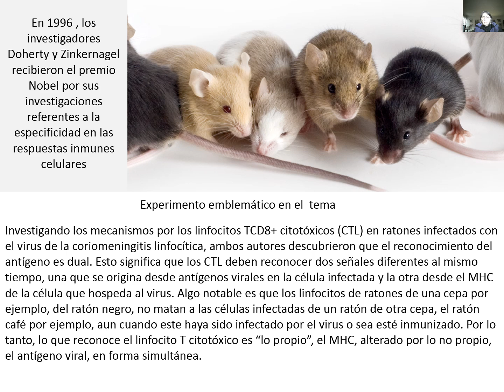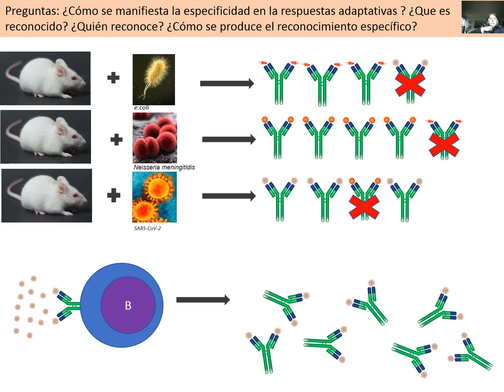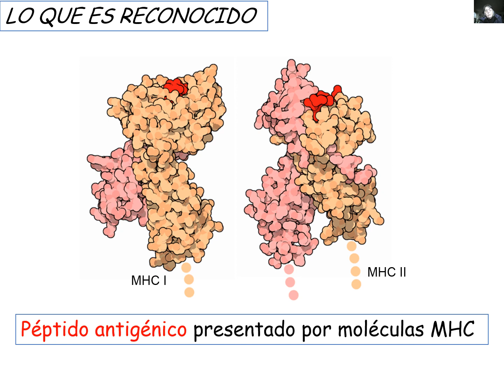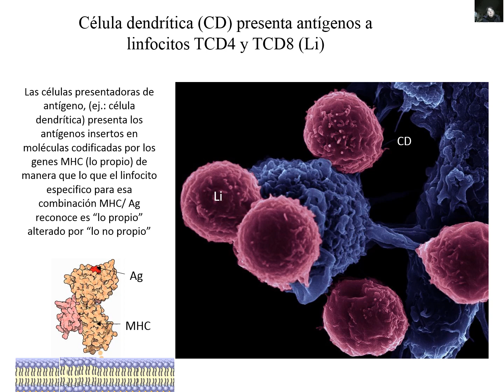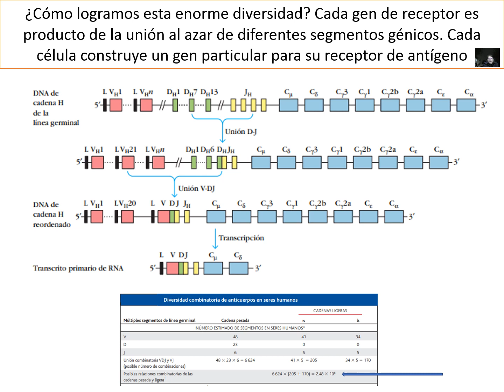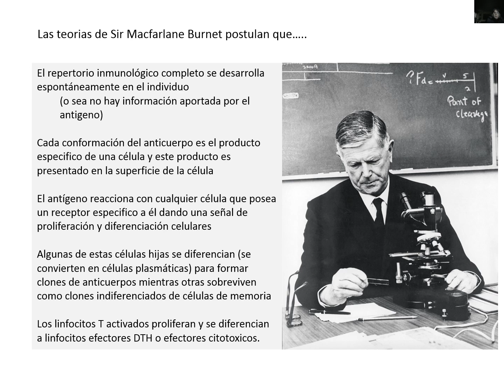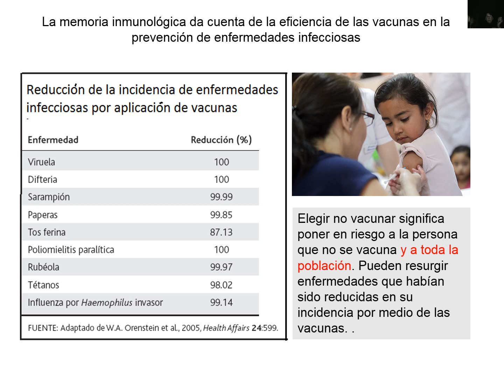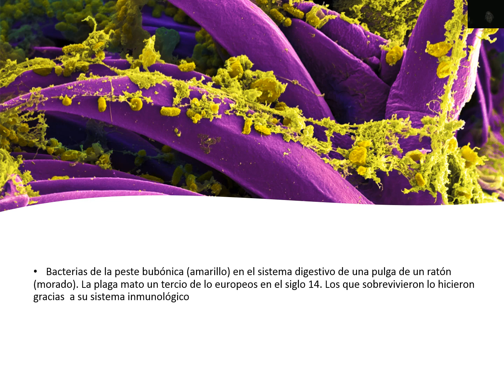Características de la Inmunidad adaptativa TM 2020doos